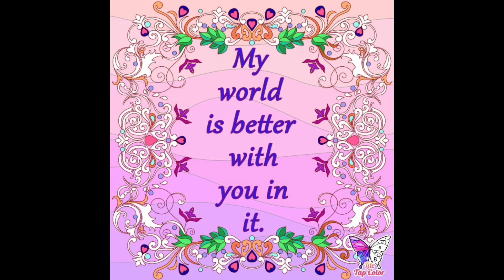GN SD MBLP LUMU Ttuitm, How I wish I could go to sleep holding MBLP❣️